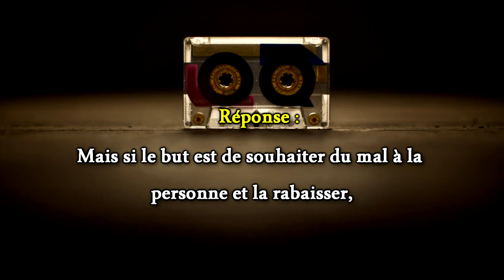Rassembler et propager les erreurs de certains prédicateurs fait-il partie du manhaj authentique ?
Pour un meilleur visionnage veuillez mettre la vidéo en ᴴᴰ.